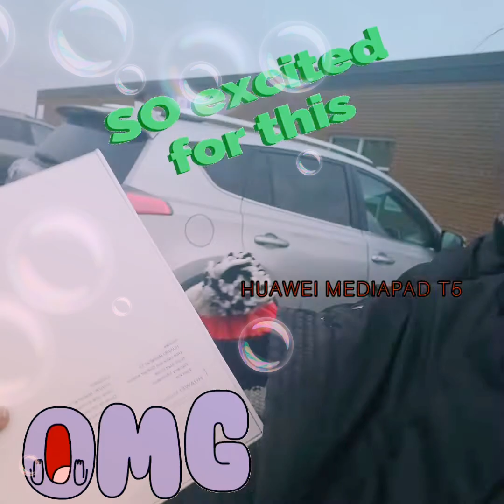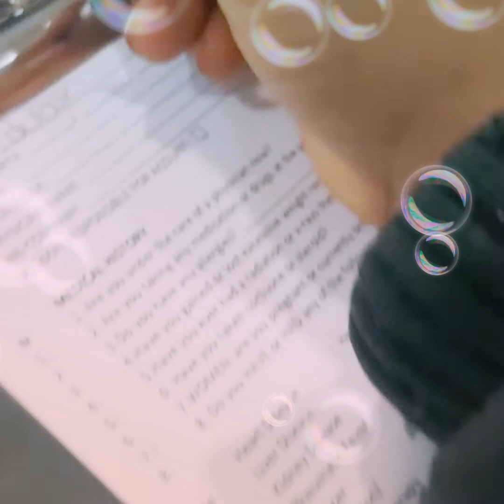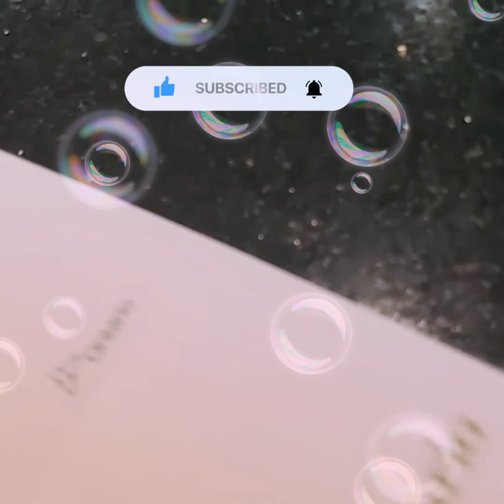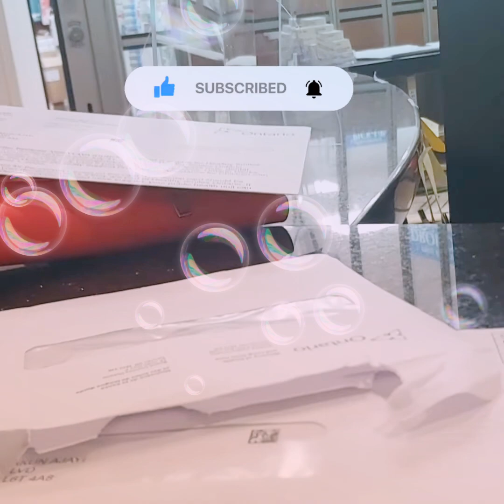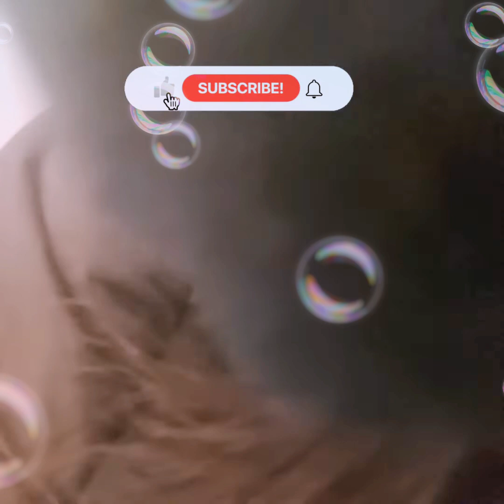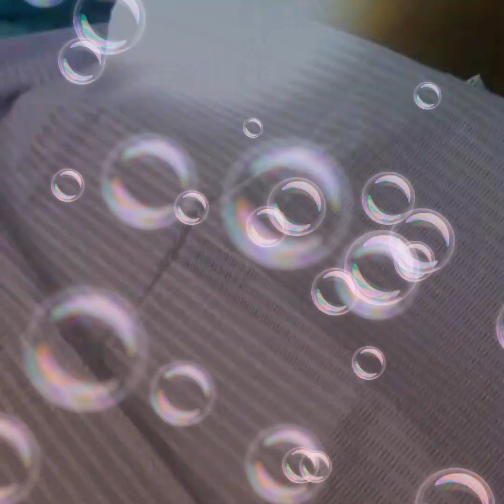Roll with us as we Vlog together |School |Dental clinic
Hello,

Thank you for coming back to my channel. May the God Lord bless you

in this video you will be watching us as we vlog. our first visit to the dental clinic.